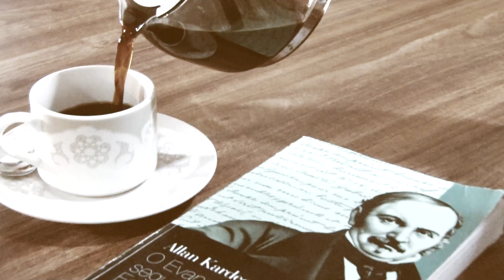Palavras do Bem - Evangelize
Papai e Mamãe, vocês estão preparados para evangelizar seus filhos?! Vamos saber?!